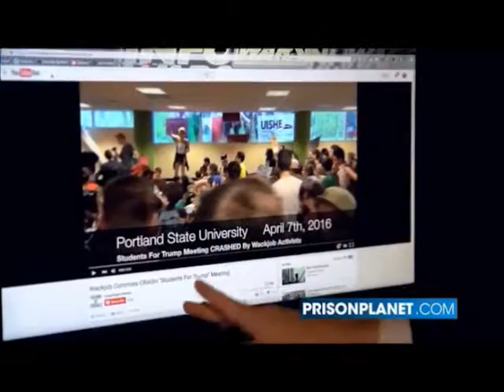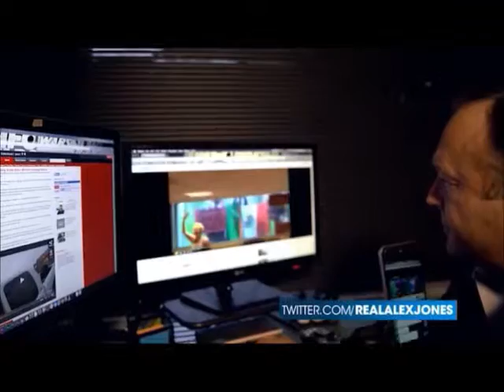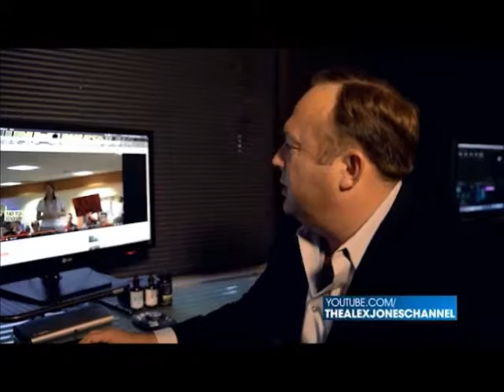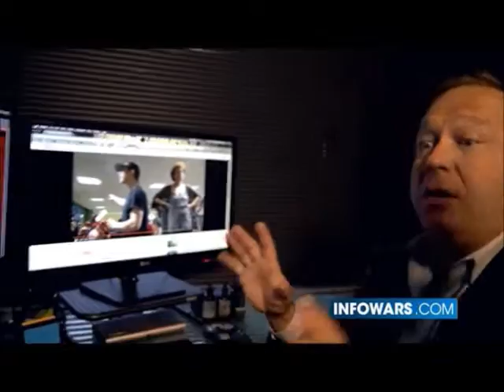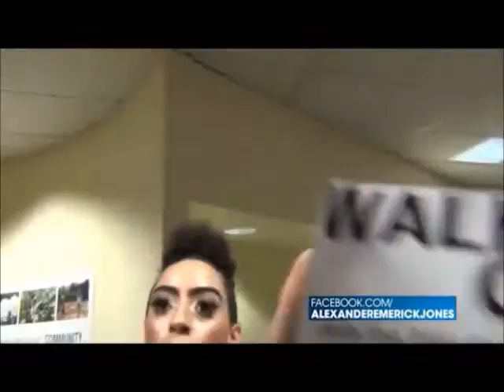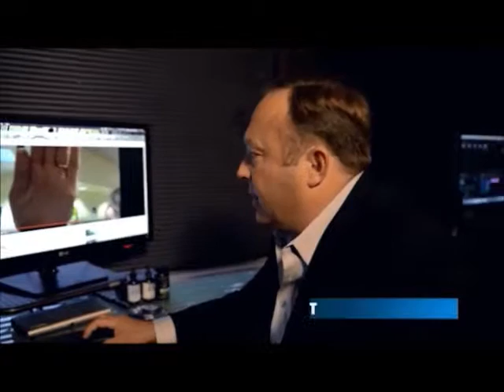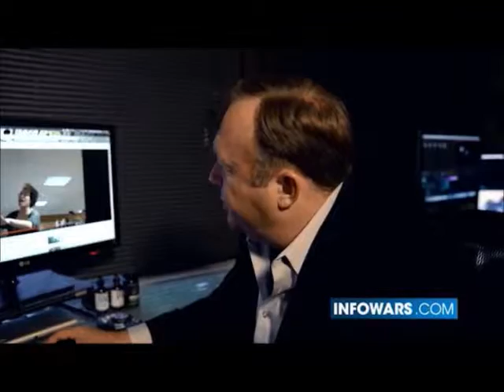Alex Jones exposes anti Trump protestors are Communist party operatives